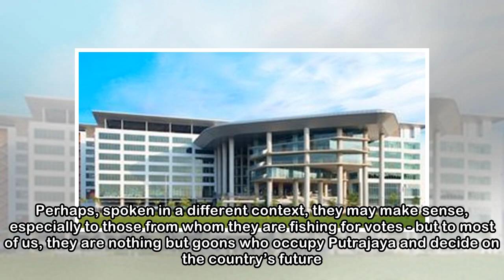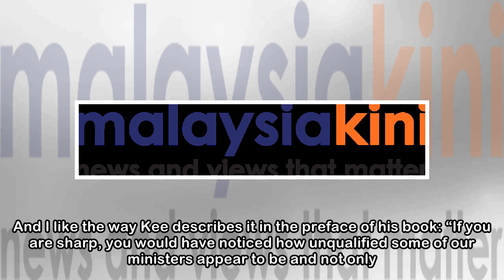A GOONverment in Kee’s definition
BOOK REVIEW | Kee Thuan Chye has been a journalist for as long as I can recall and he is still prolific at the age of 63. His latest book titled “You want this Goonvernment ah?” was released recently,...